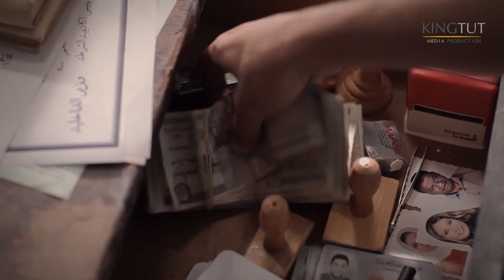عاد لينتقم 🔥 سعيد خرج من السجن عشان يرجع حقه من المعلم رامي والمفاجأة كانت عند صاحبه😱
يتناول المسلسل قصة الشاب سعيد (عمرو سعد)، والذي يحاول التغلب على مشاكله بالهروب، والسفر إلى الخارج رغبة منه في إصلاح مسار حياته، كما يسعى للدخول في عالم الأثرياء لتحقيق حلمه، ليفاجا بأن عالم الثراء ليس كما توقعه، وتتصاعد الأحداث.
إخراج : إبرهيم فخر
تأليف : حسان دهشان
سيناريو وحوار : حسان دهشان
فريق العمل : عمرو سعد - إدوارد  - سوسن بدر -سحر عبد الحميد - سيد الطيب - ريهام أيمن
لمشاهدة مسلسل فرح ليلى كامل اضغط على
لمشاهدة مسلسل يتربي في عزو كامل اضغط على
لمشاهدة مسلسل عابد كرمان كامل اضغط على
لمشاهدة مسلسل عمارة يعقوبيان كامل اضغط على
لمشاهدة مسلسل حرب الجواسيس كامل اضغط على